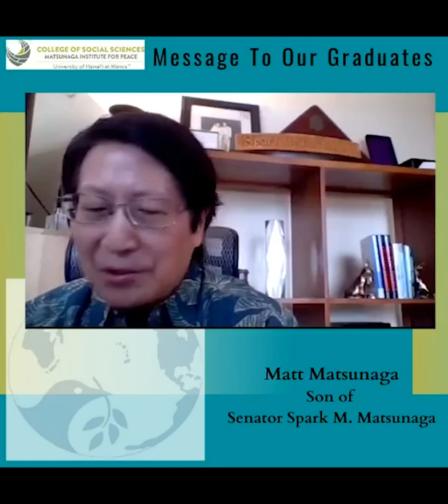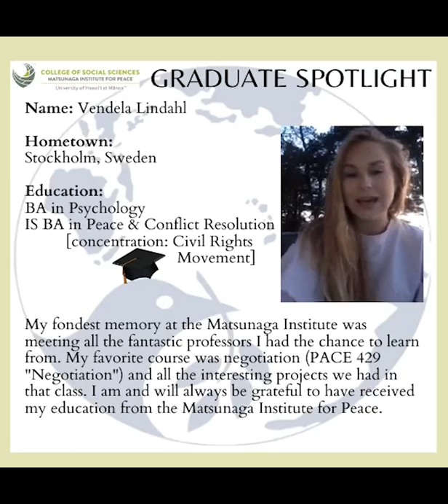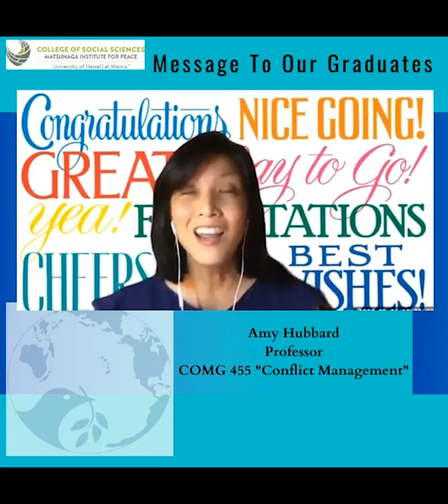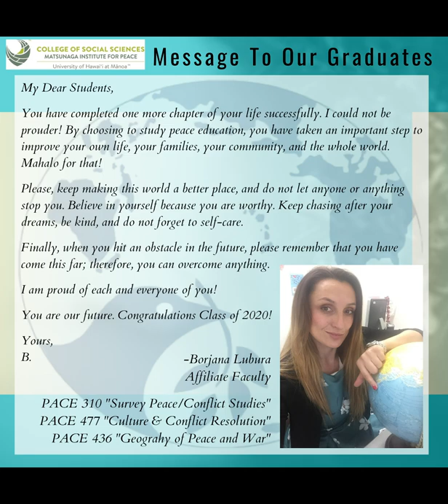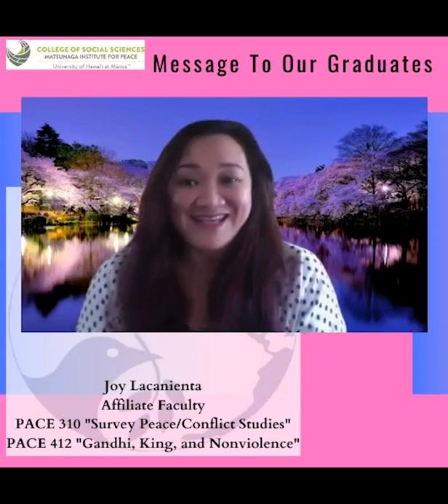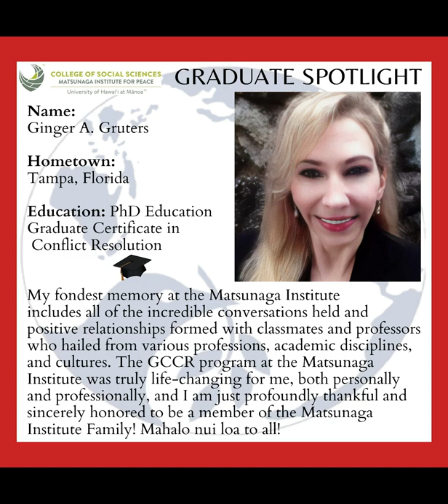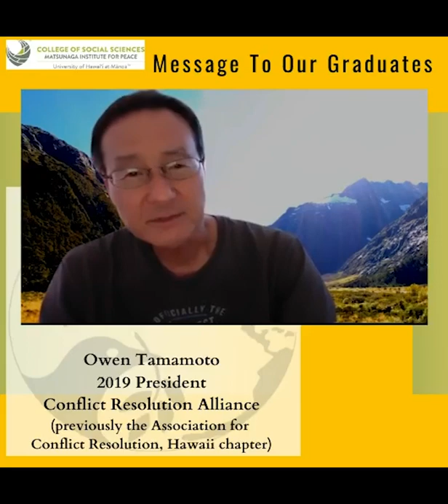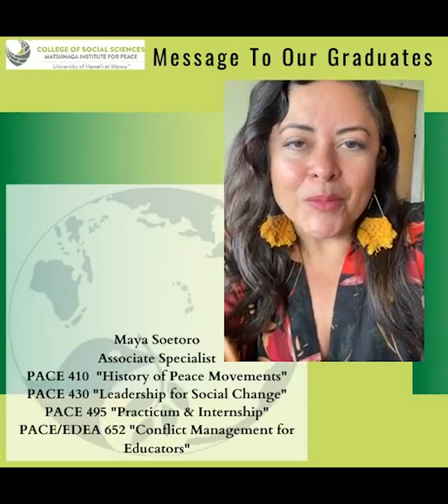20200515 | Matsunaga Institute Graduates | Digital Celebration!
In the words of the late Senator Spark M. Matsunaga, whom we are named after, "If we want peace, we must educate people to want peace." He wrote this during his first year of college at the University of Hawai'i at Mānoa. It is in that same spirit that we carry on in his vision and legacy by educating students every year in peace and conflict resolution.

Every year a few days before the University of Hawai'i at Mānoa Graduation in May, we at the Matsunaga Institute have a private event to honor our students graduating, jointly celebrate them alongside the families, and our overall larger community at the Matsunaga Institute Annual Reception. Due to the unprecedented times we are living in, we were unable to come together in person to celebrate them this year. Still this did not stop our community from honoring, celebrating, and sharing a message to our graduates. Join us digitally to celebrate and acknowledge our students through this short video here.